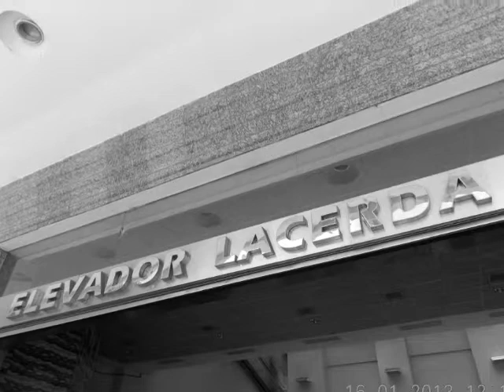TURISMO EM SALVADOR BAHIA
Tur por alguns pontos turísticos de Salvador no dia 16/01/2013.